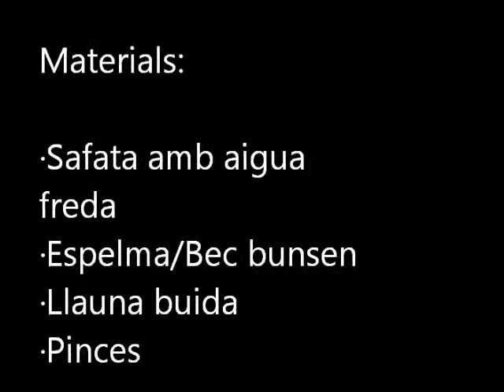PRÀCTICA 2: IMPLOSIÓ D'UNA LLAUNA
IMPLOSIÓ D'UNA LLAUNA